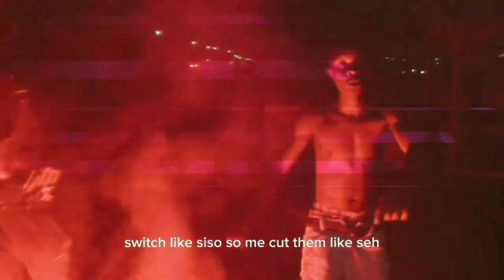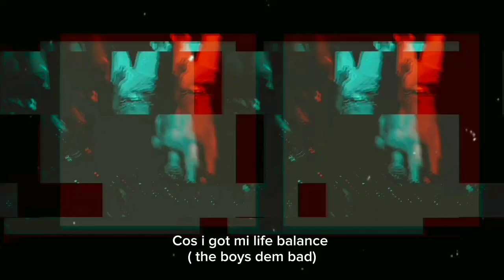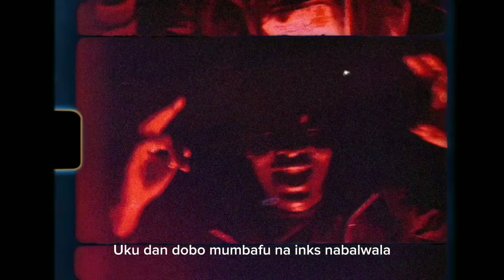Tick Tock! _ LIGHT_zm & Xswae prod by [ Red ]